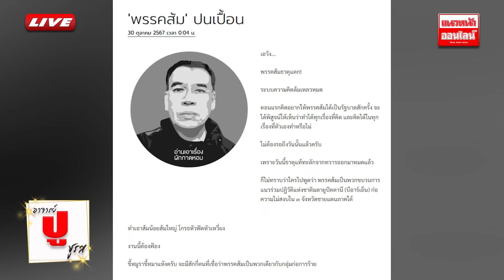"รังสิมันต์ โรม" ทวงสัญญา "เพื่อไทย" นิรโทษกรรม ม.112 [อ.ปูชูรส] 30/10/2567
"รังสิมันต์ โรม" ทวงสัญญา "เพื่อไทย" นิรโทษกรรม ม.112